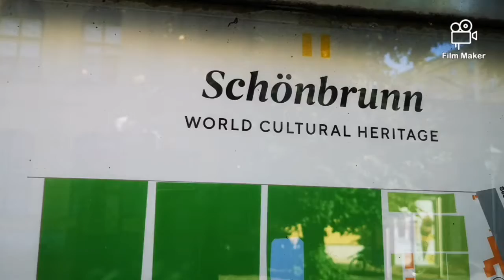_Mozart _Requiem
Park Schoenbrunn Vienna